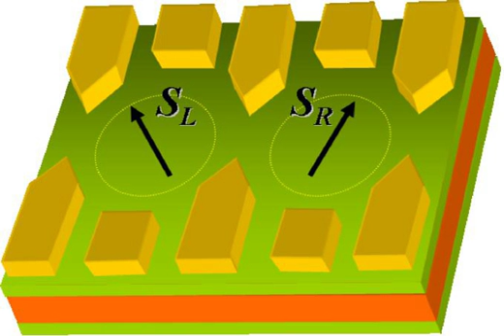Loss–DiVincenzo quantum computer | Wikipedia audio article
00:00:55 Implementation of the two-qubit gate

- Socrates

SUMMARY
The Loss–DiVincenzo quantum computer (or spin-qubit quantum computer) is a scalable semiconductor-based quantum computer  proposed by Daniel Loss and David P. DiVincenzo in 1997.  The proposal was to use as qubits the intrinsic spin-1/2 degree of freedom of individual electrons confined to quantum dots. This was done in a way that fulfilled DiVincenzo Criteria for a scalable quantum computer, namely:

identification of well-defined qubits;
reliable state preparation;
low decoherence;
accurate quantum gate operations and
strong quantum measurements.A candidate for such a quantum computer is a lateral quantum dot system.